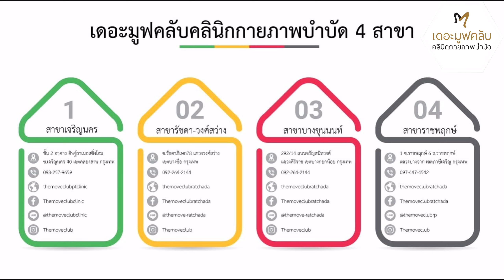"ปวดเข่า กล้ามเนื้อสะโพกอ่อนแรง" สามารถบรรเทาได้ ด้วยท่าออกกำลังกายท่านี้เลย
สวัสดีค่าา ใครที่มีปัญหาปวดเข่า หรือกล้ามเนื้อสะโพกไม่แข็งแรงมาฟังทางนี้ค่ะ วันนี้แอดมินมีท่าออกกำลังกายเพิ่มความแข็งแรงกล้ามเนื้อสะโพกรักษาอาการปวดเข่ามาฝากทุกท่านกันค่ะ🥰
หากกล้ามเนื้อสะโพกของเราไม่แข็งแรง จะทำให้เข่าทำงานหนักกว่าปกติค่ะ ซึ่งเวลาเรายืน เดิน ลุกขึ้นนั่ง หรือขึ้นบันได กล้ามเนื้อสะโพกและเข่าต้องทำงานร่วมกัน เมื่อกล้ามเนื้อสะโพกไม่แข็งแรงแล้ว เข่าก็จะทำงานหนักกว่าปกติ ทำให้อาการปวดเข่าตามมานั่นเองค่ะ
ยิ่งช่วงนี้ หากอยู่บ้านแล้วเบื่อ ลุกขึ้นมาออกกำลังกายบริหารกล้ามเนื้อเพิ่มความแข็งแรงกันนะคะ
***ช่วงนี้เมื่อมีความจำเป็นต้องออกนอกบ้าน อย่าลืมใส่หน้ากากอนามัย และหมั่นล้างมือบ่อยๆเป็นสิ่งสำคัญนะคะ😷💪***
The Move Club
คลินิกกายภาพบำบัดและคลินิกเวชกรรม
เปิดบริการมานานกว่า 8 ปี (ก่อตั้งปี ค.ศ. 2014)

บริการรักษาอาการต่างๆดังนี้
1. กายภาพบำบัดทางระบบกระดูกและกล้ามเนื้อ (Orthopedic Physical Therapy)

✅ ปวดคอบ่าไหล่ สะบัก ออฟฟิศซินโดรม
✅ ไหล่ติด
✅ ปวดข้อมือ ปวดข้อศอก
✅ ปวดหลัง ปวดสะโพกร้าวลงขา หมอนรองกระดูกทับเส้นประสาท
✅กระดูกสันหลังคด
✅ รองช้ำ เอ็นร้อยหวายอักเสบ ปวดใต้ฝ่าเท้า
✅ บาดเจ็บจากการเล่นกีฬา

2.กายภาพบำบัดทางระบบประสาท (Neurologic Physical Therapy) (เปิดบริการเฉพาะสาขาเจริญนครและสาขาราชพฤกษ์)

✅ฟื้นฟูผู้ป่วยโรคหลอดเลือดสมอง อัมพฤกษ์ อัมพาต (Stroke)
✅กลุ่มอาการความผิดปกติของสมองที่ส่งผลต่อการเคลื่อนไหว เช่น โรคพาร์กินสัน (Parkinson’s disease)
✅อาการอื่นๆ เช่น การฟื้นฟูหลังการผ่าตัด, กลุ่มอาการอัมพาตใบหน้า (Bell’s palsy)
*สามารถออกใบรับรองแพทย์(โดยแพทย์แผนปัจจุบัน) เพื่อเบิกตามสิทธิ์ต่างๆได้ (บริษัทและประกัน) มีค่าใช้จ่ายเพิ่มเติม
มีที่จอดรถทุกสาขาค่ะ
เดอะมูฟคลับคลินิกกายภาพบำบัด
1.สาขาเจริญนคร : ซ.เจริญนคร 40 เขตคลองสาน กรุงเทพ
2.สาขารัชดา-วงศ์สว่าง : ซ.รัชดาภิเษก78 แขวงวงศ์สว่าง เขตบางซื่อ กรุงเทพ
3.สาขาราชพฤกษ์ -บางหว้า: เลขที่ 1 ซ.ราชพฤกษ์ 6 ถ.ราชพฤกษ์ แขวงบางจาก เขตภาษีเจริญ กรุงเทพ